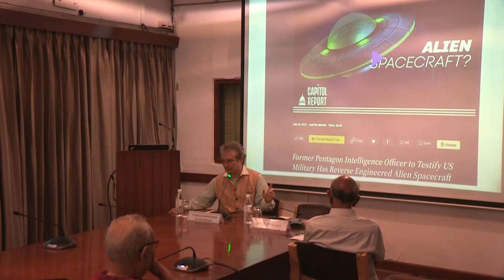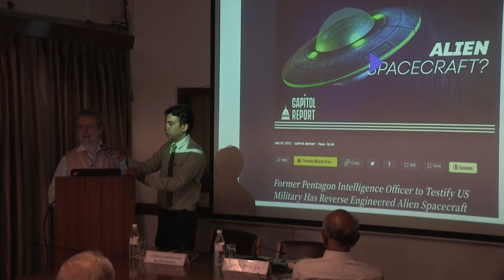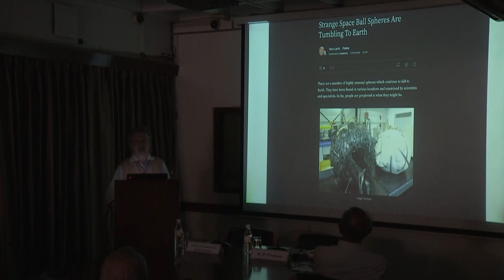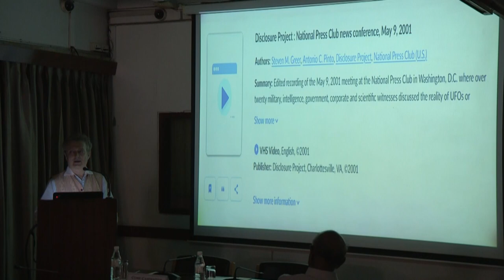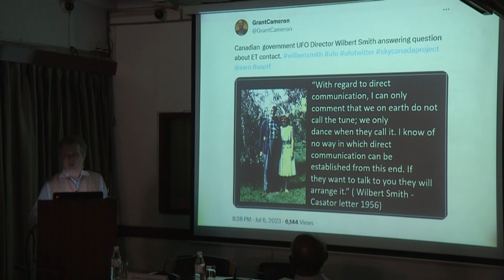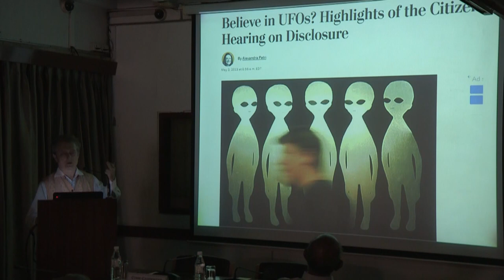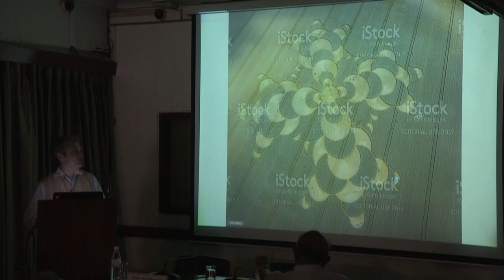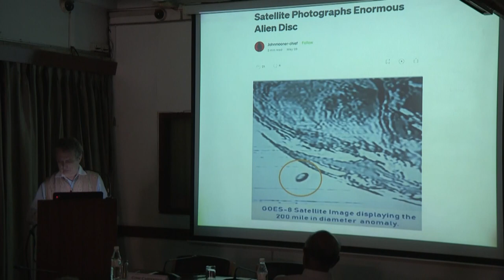Cosmic Wikileaks and Paradigm Change: What does the UFO disclosure signify for the world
Speaker: Mr. Come Carpentier de Gourdon, French writer, analyst and consultant. He is Convener of the international editorial board of World Affairs- The Journal of International Issues

Chair: Amb. K.P. Fabian, Professor, Symbiosis University, Pune and Indian Society of International Law, New Delhi

Come Carpentier has researched, lectured and written extensively on the subject of alien life and intelligence for many years, in relation to the well-known phenomenon of UFOs. Recent scientific and political developments have brought this long-standing enigma into global focus as new information and evidence are being released by military and civilian agencies, despite staunch resistance from various official quarters in certain states